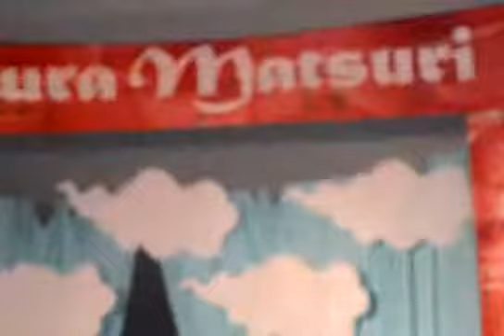Sakura Matsuri NYC 04-27-2014: Cosplay Fashion Show - Part 3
Event: Sakura Matsuri at Brooklyn Botanical Garden (BBG)
Date: April 27, 2014
Cosplay Fashion Show - Part 3